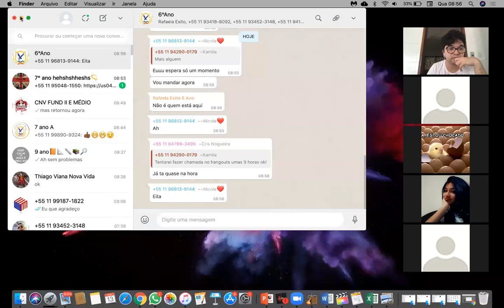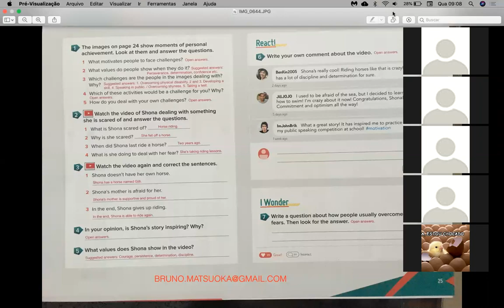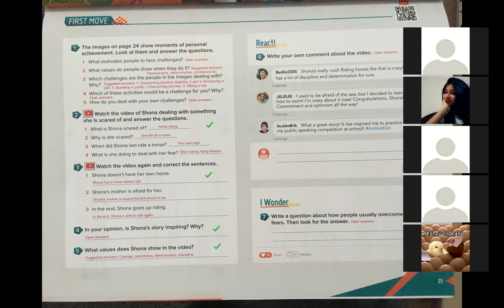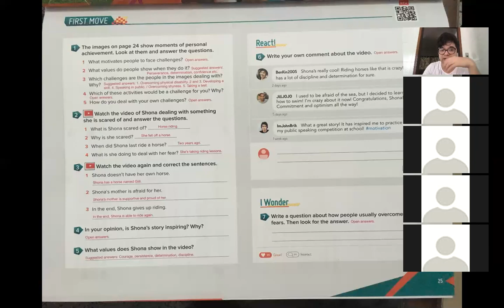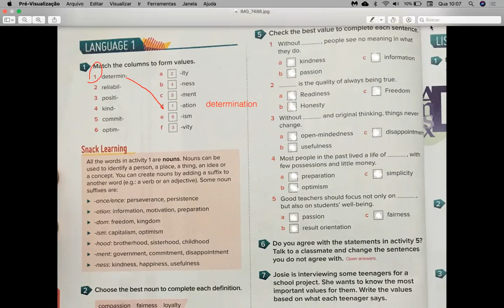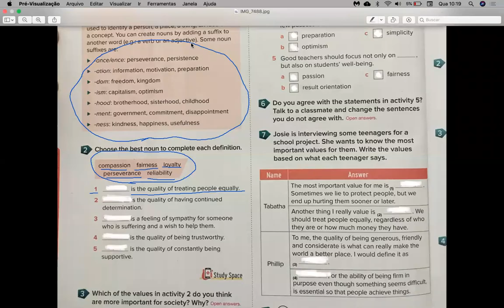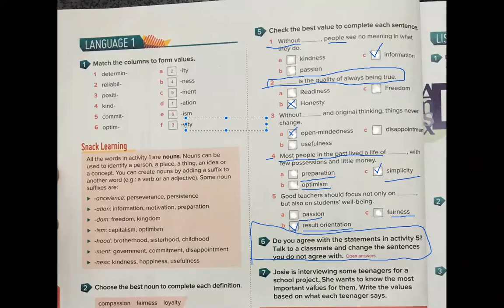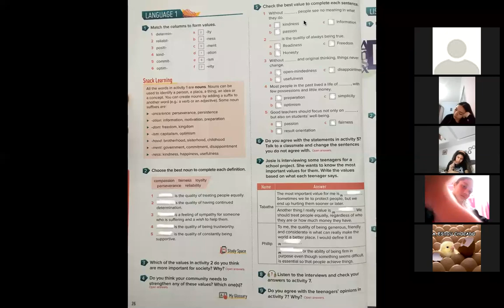colégio nova vida (9 ano) english - 13 de maio